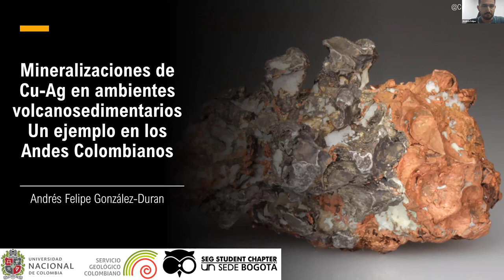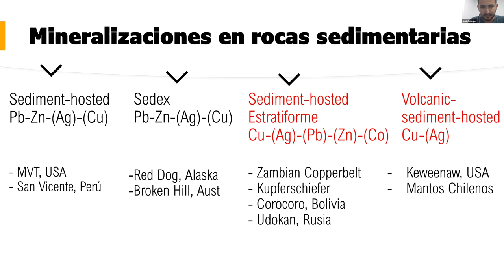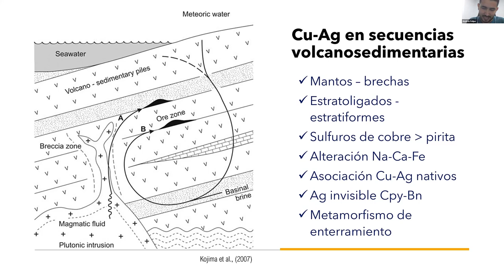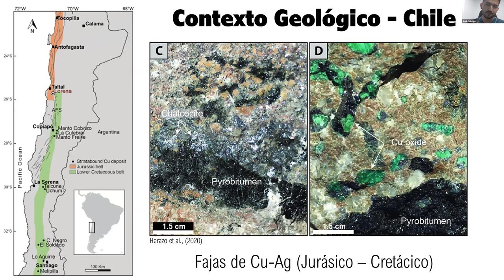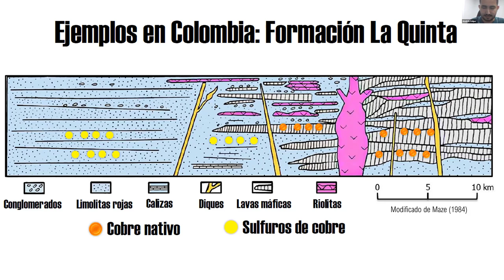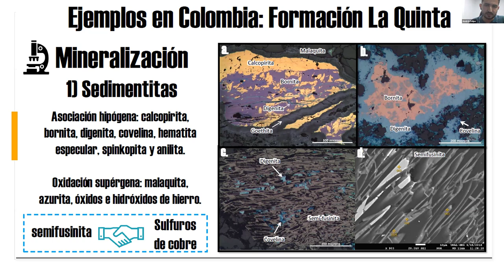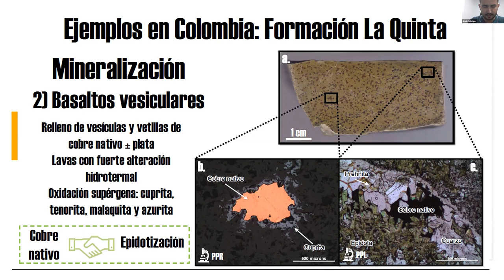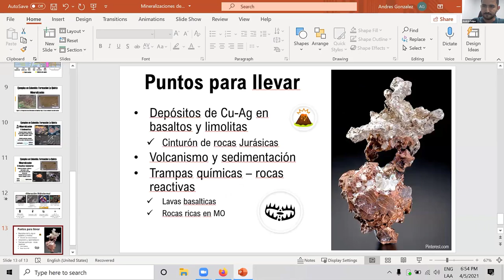Free Webinar: Mineralizaciones de Cu-Ag en ambientes volcanosedimentarios - Geo. Andrés González